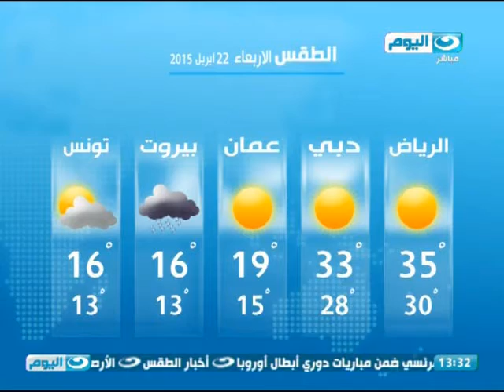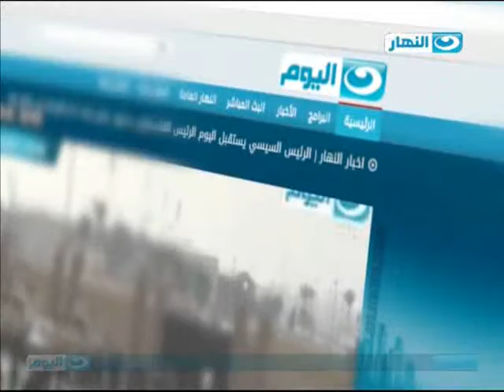اخبار_النهار:السيسي يجتمع اليوم بالمجلس التخصصي للتنمية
السيسي يجتمع اليوم بالمجلس التخصصي للتنمية
 الاقتصادية لبحث القضايا الاقتصادية والإنتاجية

وزيرة التضامن الاجتماعي تسلم السيدات الفائزات بلقب الأم المثالية مكافأة مالية قدرها 50 ألف جنيه
وزيرة التضامن الاجتماعي - د/ غادة والي

محلب يؤكد أن أي دولة ليست في مأمن من ظاهرة الإرهاب ولابد من تضافر جهود جميع دول العالم لمواجهته

محلب يشارك في أعمال القمة الأفروآسيوية بالعاصمة الإندونيسية جاكرتا
وزير الخارجية سامح شكري يشارك في مؤتمر مراجعة معاهدة منع الانتشار النووي الذى سيعقد مطلع الأسبوع المقبل في نيويورك

مراسل النهار اليوم: إصابة جندي في انفجار عبوة ناسفة قرب ميدان السنبلة برفح ونقله لمستشفى العريش العسكري

وزير الزراعة يبحث مع نظيره السعودي تمويل مشروعات استثمارية في مشروعات المليون فدان وتوشكى وشرق العوينات
بريطانيا تحتفل اليوم بالعيد 89 لميلاد الملكة إليزابيث الثانية بإطلاق 21 طلقة في الهواء